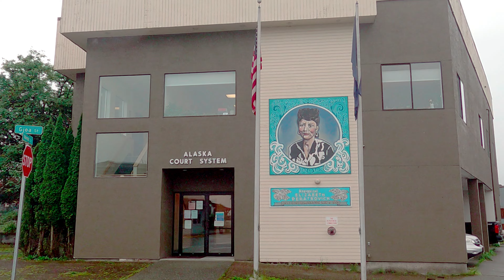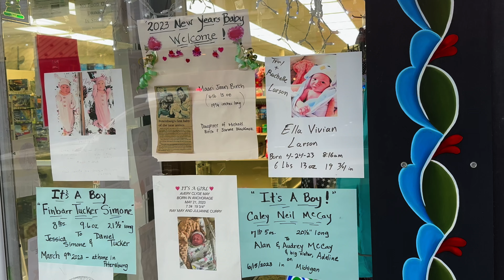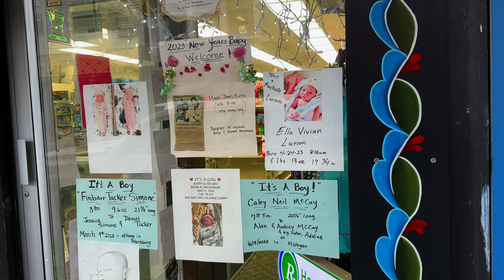A day in Petersburg, Alaska | Travel Alaska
One day in the remote small town of Petersburg in Alaskan panhandle. Petersburg is unique for its  rich Nordic heritage which is manifested everywhere in town.